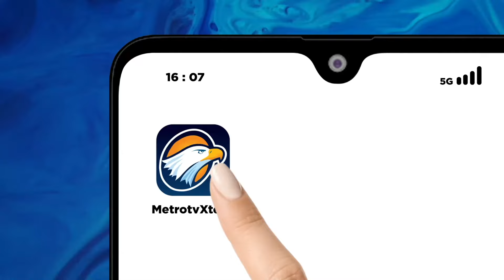BREAKING NEWS - Jokowi Targetkan Relokasi Korban Banjir Sumbar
MetroTV, Presiden Joko Widodo (Jokowi) meninjau lokasi banjir bandang di Sumatra Barat (Sumbar), hari ini, Selasa, 21 Mei 2024.